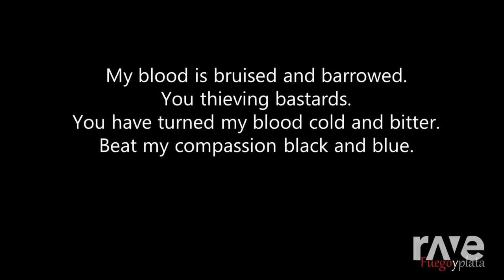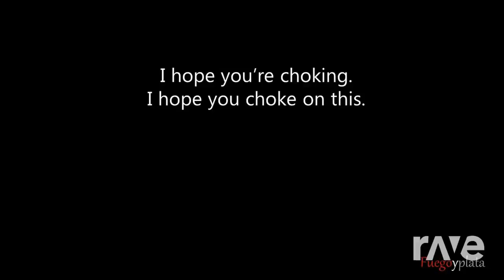Essential MJ: Metallica Medley 1 - RaveDJ